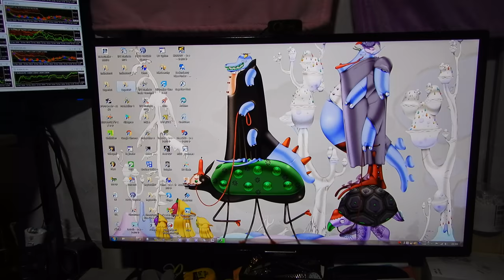人間の知能が低すぎて、野蛮で危ないので話を上の知能の生物にして、相談している。